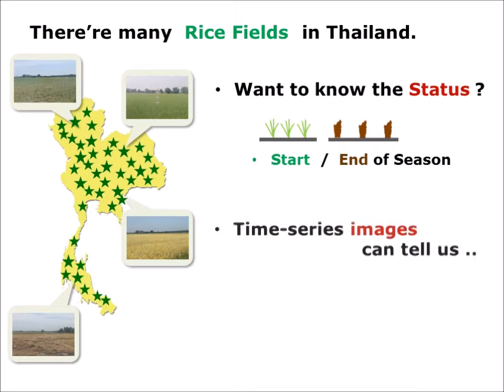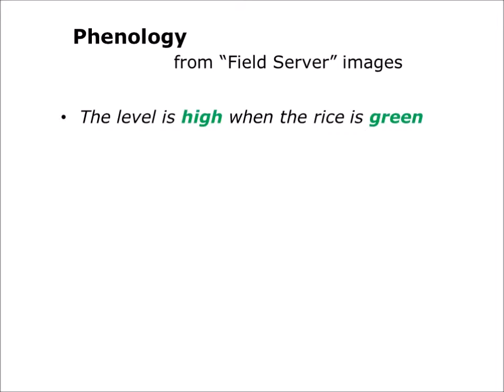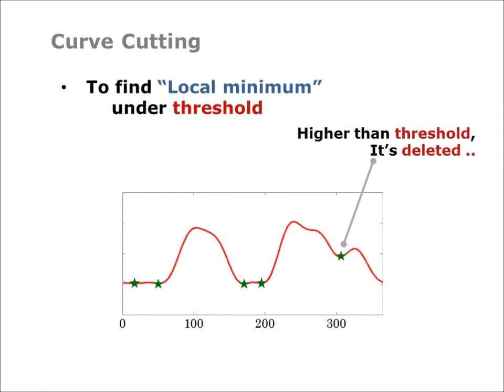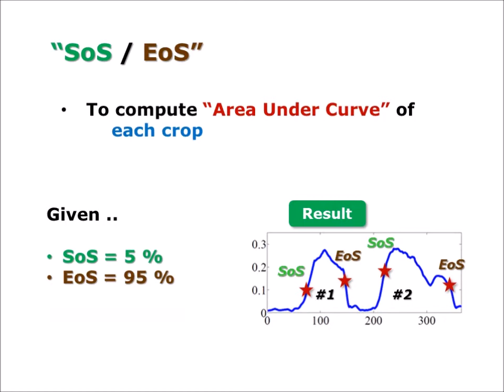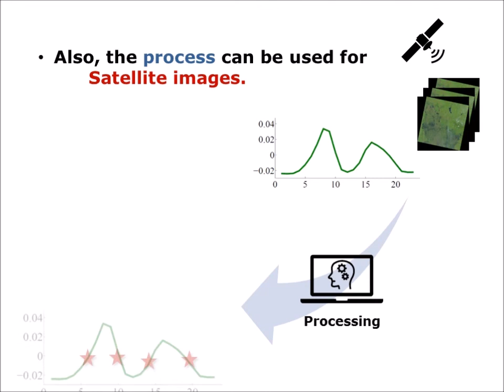Precision Farming: Start/End of Season (rice monitoring)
Remote Sensing, Phenology